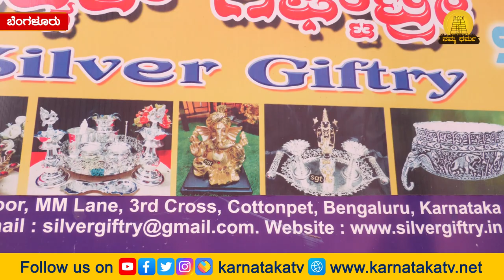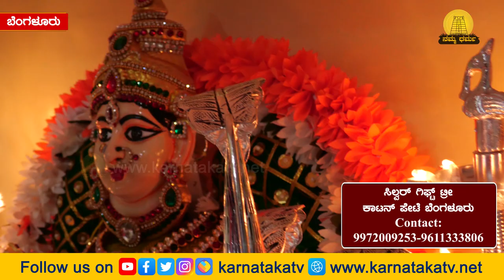ವರಮಹಾಲಕ್ಷ್ಮೀ ಹಬ್ಬಕ್ಕೆ ಇಲ್ಲಿದೆ ಜರ್ಮನ್ ಸಿಲ್ವರ್ ಕಲೆಕ್ಷನ್ | Varamahalakshmi | Silver | Namma Dharma